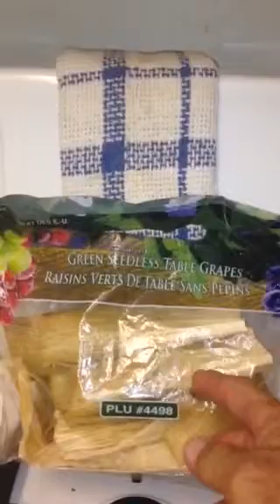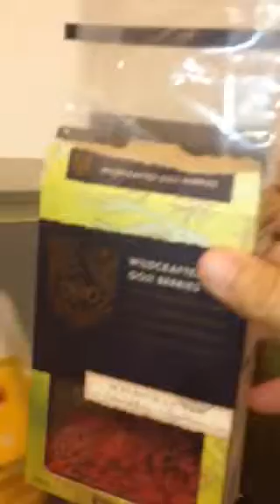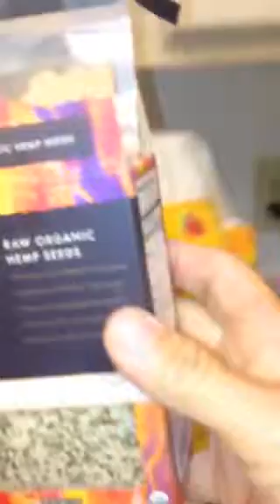Chef Phil Vegan Super Lucuado 20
Super Licuado 20:
Leche de Linaza, Yogurt de Coco, Agua y Pulpa de Coco fresco, Ciruelas pasas, Agave, Canela, Cardamomo, Gergibre, Bok Choy, Diente de Leòn, Nopal, Espinaca, Cól Rizada Morada, Chia remojada, Quinoa germinada, Chile Habanero,
Mango, Cacao, Semilla de Càñamo, Lucuma, Goji berries y Maca, Almendra germinada y  leche de Gialive, Mmmmn, Mmmm.
Youtube: phil brito ( Channel).
Facebook: Raw and Vegan y Vida sana tu eres lo que comes!.
Clases disponibles de comida Cruda Vegetariana Organica en California y Tijuana.